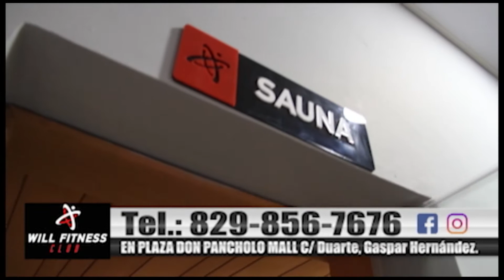RITMO CALIENTE TV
RITMO CALIENTE TV 1ER ANIVERSARIO MUY PRONTO
POR SUPER CANAL 33 Y SUPER CANAL CARIBE
EE.UU. 1PM Y REP. DOM. 1 PM.
JOSE DE LOS SANTOS (EL KIMBA)
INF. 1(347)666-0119